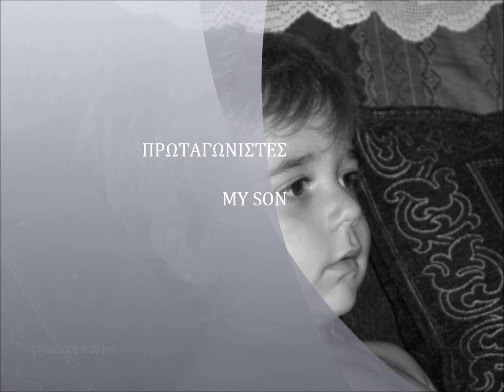Γιάννης Χατζίδης-KARMA 3.wmv